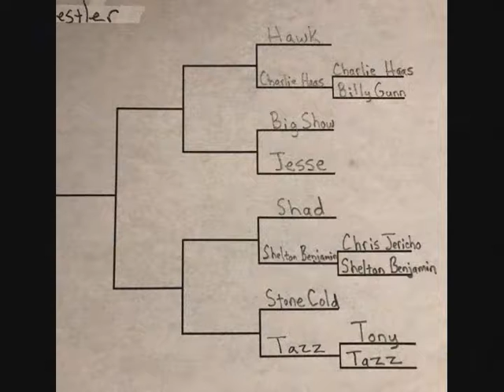VGW Greatest Wrestler Men's Tournament- 1st Round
It's a battle of Smackdown superstars in the 1st Round as Shelton Benjamin takes on one half of the WWE Tag Team Champions, Shad